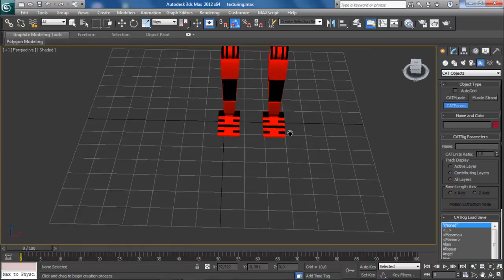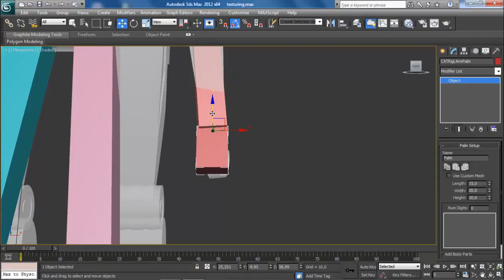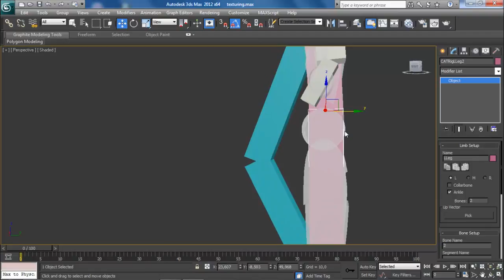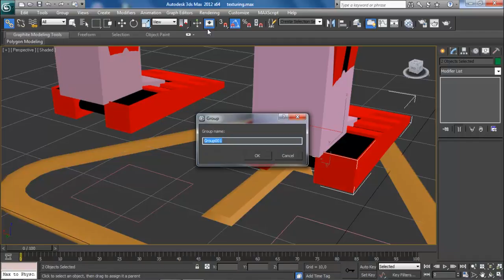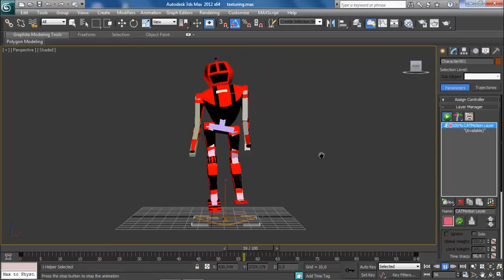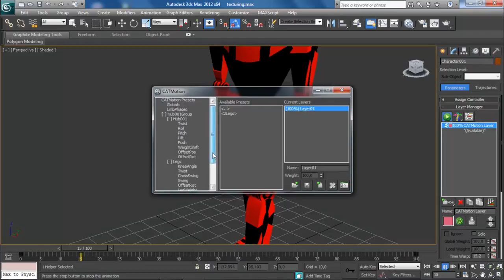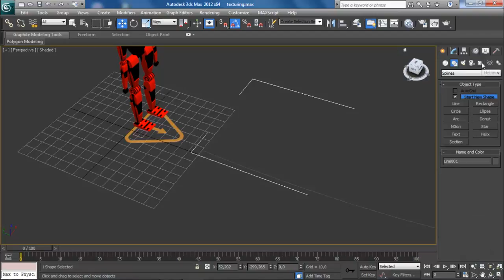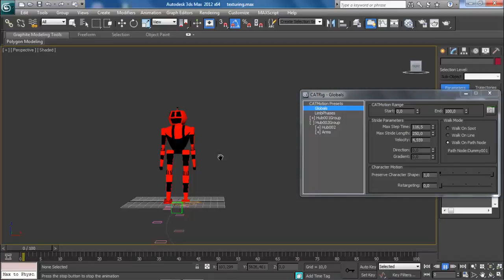animating - membuat animasi robot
1.Group robot, jika sudah di group tekan tomb ol ALT+X untuk metransparankan objek robot tersebut.
2.Buat cat parent, lalu klik modify dan pilih create pelvis, jika sudah pilih create pelvisnya. Lalu kita klik modify dan pilih Add leg, Add spine, dan arm. Untuk membuat bones objeknya.
3.Rapihkan bones terseb ut dengan mengikuti objek robotnya.
4.Klik cat parentnya, lalu klik motion, dan pilih add layer dan pilih yang paling bawah, lalu play. Jika ingin berjalan lurus kita klik cat motion editor lalu globals dan pilih walk on line.
5.Buat lah sebuah line, lalu dummy piih assign controller dan pilih position, dan pilih cat path constraint. Jika sudah pilih cat parent tersebuh, lalu cat motion editor dan pilih globals dan pilih path node. Kita klik pada bagian dummy.

ujikom ini dibuat oleh : Bagus nurhasan rachmanto